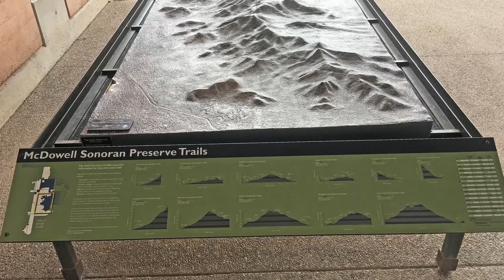McDowell Mountain Gateway Loop Hike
Within the City of Scottsdale's McDowell Sonoran Preserve is the Gateway Trailhead located at 18333 N. Thompson Peak Parkway. One of our favorite trails is the Gateway Loop. The trailhead starts at aproximately 1,720' and rises to 2,375' in Gateway Saddle. From the trailhead you can also hike to Bell Pass, Thompson Peak, Windgate Pass, and Tom's Thumb. This page has a map, video, and pictures we have taken on the McDowell Mountain Gateway Look Trail. For more info please visit our web